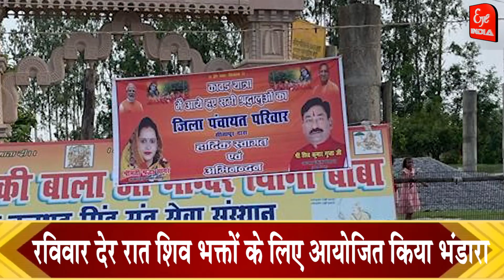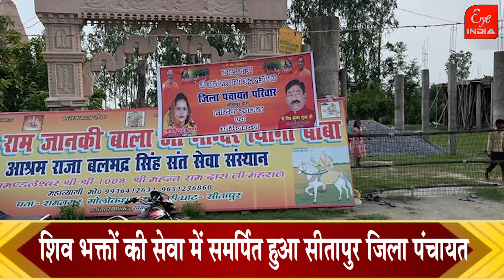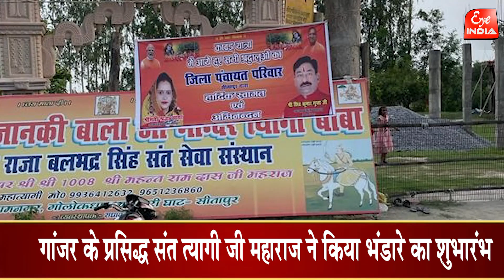जिला पंचायत ने किया ऐसा सराहनीय कार्य,रविवार रात भर अध्यक्ष प्रतिनिधि शिवकुमार गुप्ता ने क्या किया?